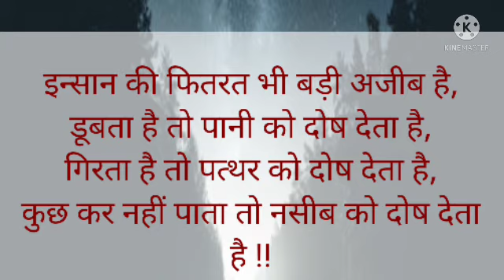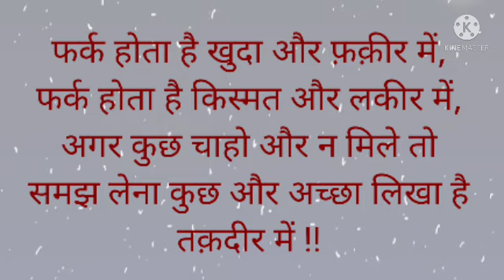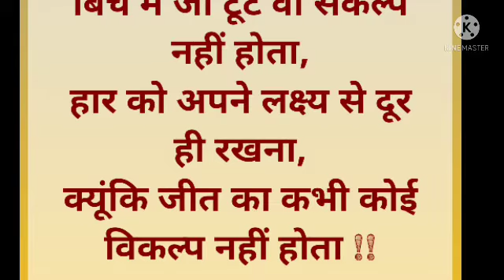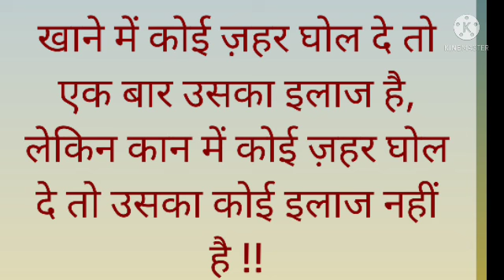कम शब्दों में गहरीं बातें।।कुछ सच्ची और अच्छी बातें।सुकून से भरें अनमोल वचन।Best motivational quotes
This channel provides you the best motivational and inspirational videos with positive quotes and stories by these videos you can get success in your life and also  you can learn meditation, know true love you can also listen Hindi stories based on real life
This channel's aim is to provide you knowledge of personality development and how to do prayer Wishing for everyone's  good health and wealth and happiness which is the key to success